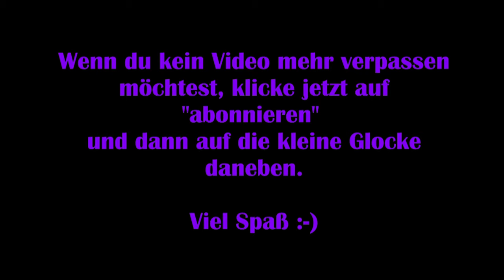Garden Paws [Deutsch] #01 – Unser neues Zuhause [Angespielt]